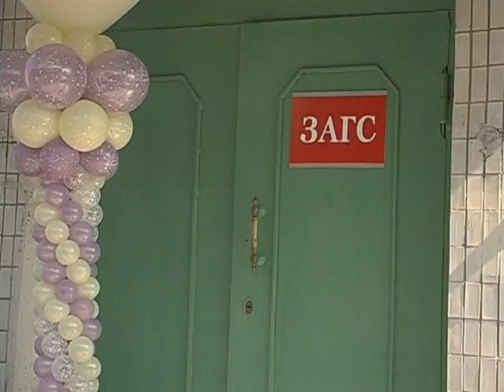"Понять. Простить." 663 серия - Сговорчивый жених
Узнав о беременности дочери Любы, Семен решает заставить
Её выйти замуж за будущего отца ребенка. Но Люба хранит его имя в тайне.  Подруга сообщает Семену, что это студент Игорь. Видя нерешительность Игоря, Семен сулит ему за женитьбу автомобиль…